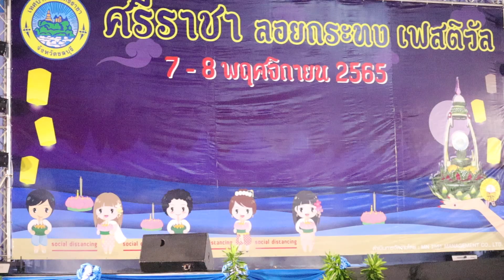น้องขึ้นแสดงแล้วแม่ๆ ไรอัล กาจบัณฑิต งานลอยกระทงเทศบาลเมืองศรีราชา ชลบุรี | 8.11.2565 | แอบเที่ยวกัน